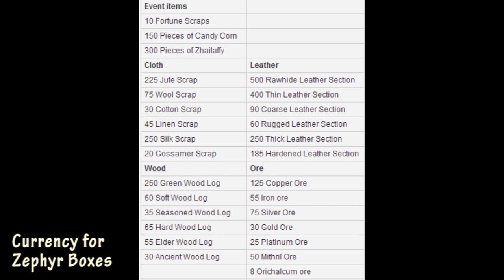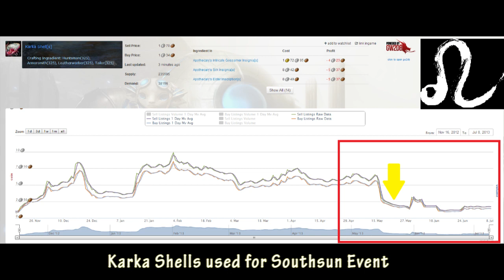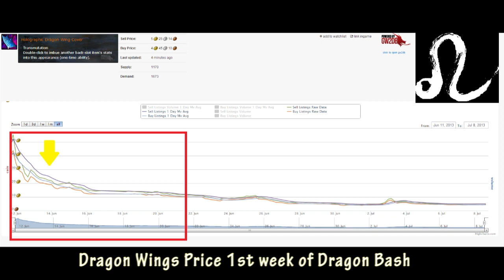Make Quick GOLD For Bazaar of Four Winds Event - Guildwars 2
This is an educational, instructional video showing players how to make gold with the release of the patch tomorrow.

Who we Are (Full Version) by CMA

Wobzor - Final Point